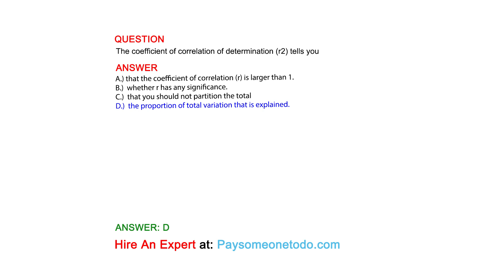The coefficient of correlation of determination (r2) tells you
QUESTION

ANSWER
A.) that the coefficient of correlation (r) is larger than 1.
B.)  whether r has any significance.
C.)  that you should not partition the total
D.)  the proportion of total variation that is explained.